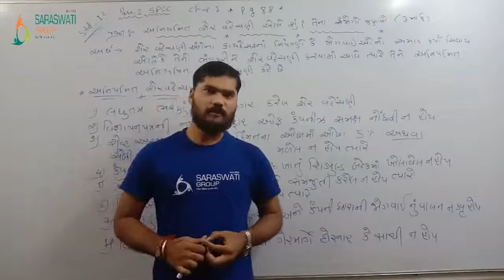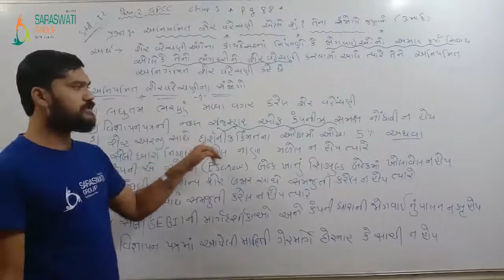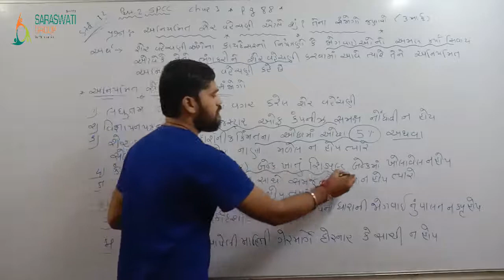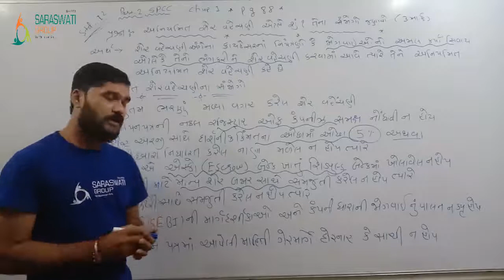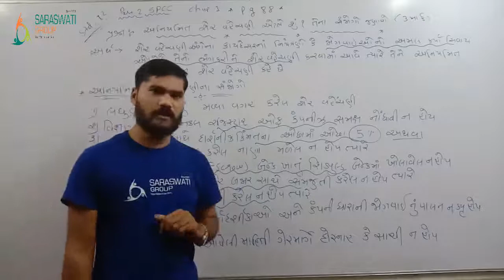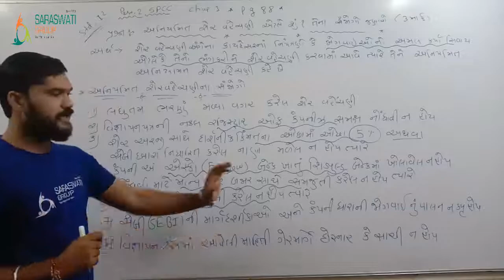Sp/Cc II Ch - 1 II Lec. - 5 II Dhiren sir II 12th Comm.II